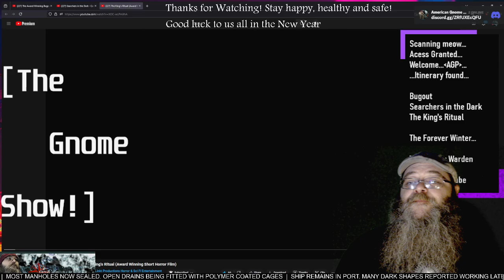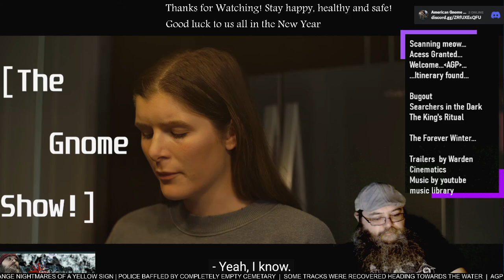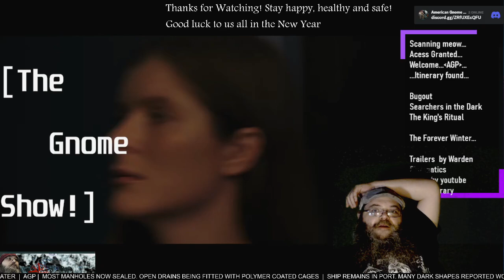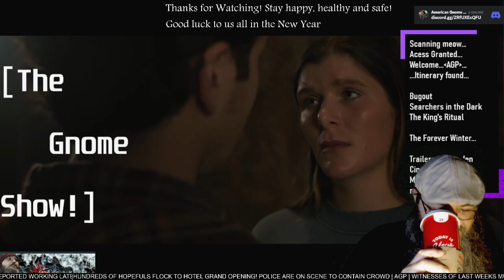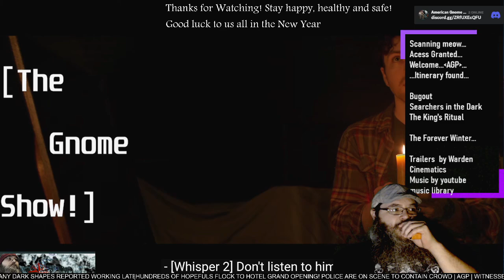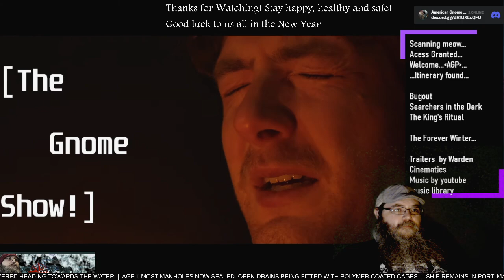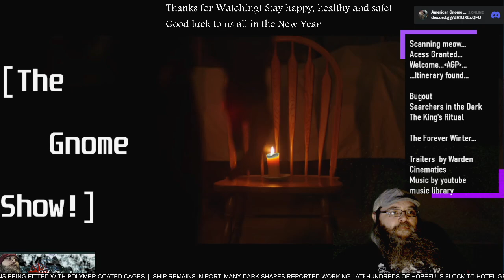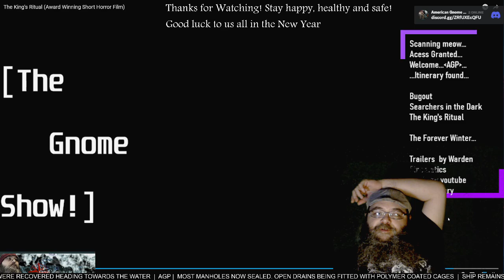AGP Watches! - "The King's Ritual" short film - First time Watching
See more @linktproductions7721